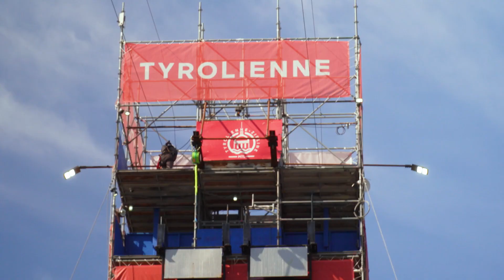Jet Boating the Lachine Rapids and Ziplining in Old Town Montreal | PowerBoat TV Destination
Drew and Jon explore Montreal with 1,300 HP on the Lachine Rapids. They start the adventure by air with a great view from the zip line. Then they get soaked on the water when they jump the waves on the Saute-Moutons.

PBTV 2020 E8 Jet Boating